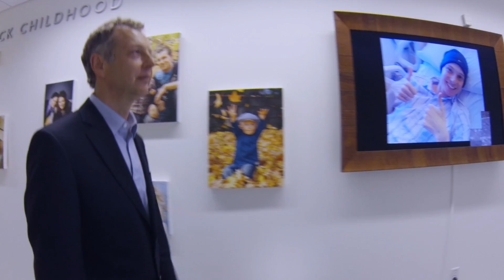Meet Markus Grompe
Using advanced gene transfer and cell therapy techniques, his lab is researching the biological underpinning of genetic disorders in children to lay the groundwork for better treatments of metabolic liver diseases, Fanconi anemia and others.